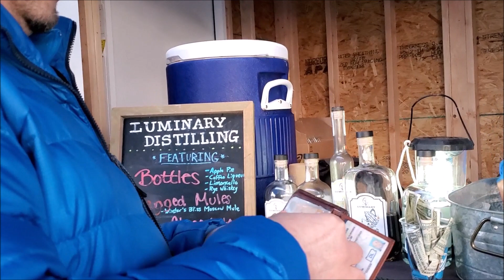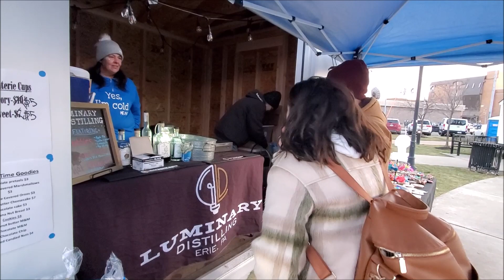2023. Erie Winter Carnivalal. Downtown. Perry Square. Part 1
February 24-26, 2023 Erie, Pennsylvania, USA.
Winter Carnival in Erie is back! On the last weekend of February, we spend several days among ice sculptures, music, dance, children's activities and much more! Came to see over 60 professional ice sculptures in Perry Square. You can go ice skating at the rink in downtown Erie, visit local businesses, buy souvenirs and try the goodies presented in the pavilions in Perry Square.